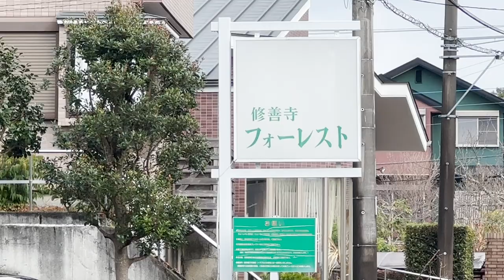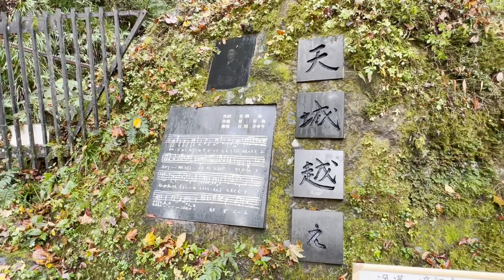【染野屋伊豆修禅寺Touring 2022】伊豆一泊ツーリング 染野屋半次郎 山下ミツ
2022年11月に伊豆修善寺で開催された、染野屋バイク部主催の一泊ツアー！
公開禁止だらけで編集が大変でしたが、出来るだけ染野屋の会社のリアルをお届けするべく、実態にせまりました！
染野屋では一緒に仕事と遊びに燃える仲間を集めてます！

★求人情報は下記リンクをクリック★

染野屋の仲間になるあなたをお待ちしています！